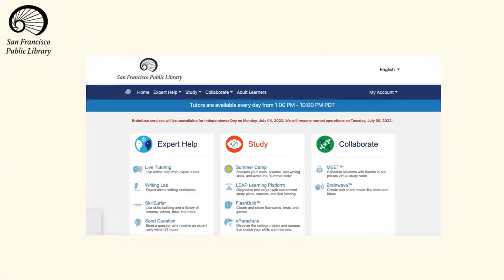PSA: Brainfuse, Study Rooms and More at the San Francisco Public Library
A teen-created public service announcement (PSA) about Brainfuse, a free online tutoring provider, and other resources at the San Francisco Public Library.

Tiffany participated in the Youth Engaged in Library Leadership (YELL) 2022 summer internship program as a member of the Nature, Sustainability and Wellness cohort. The Nature, Sustainability and Wellness cohort focused on local neighborhood spaces or opportunities; what they meant and how the spaces related to teens.